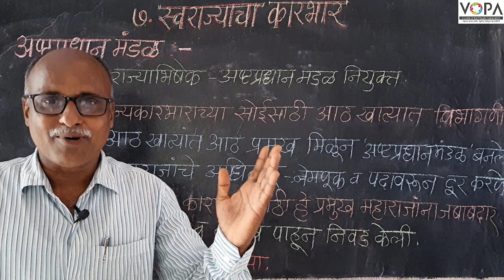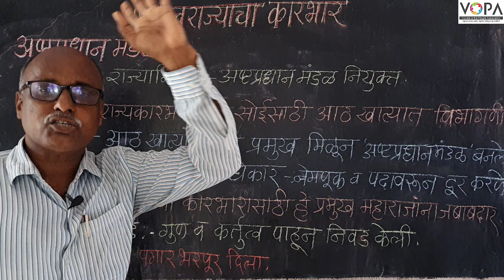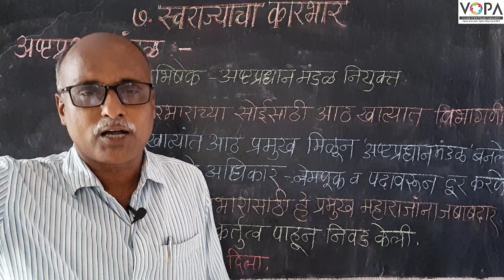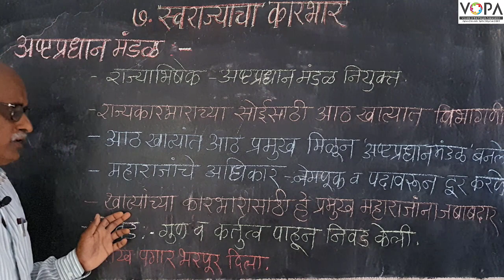7th | History | Chap 7 | स्वराज्याचा कारभार | अष्टप्रधान मंडळ -१ | V11 | V-School